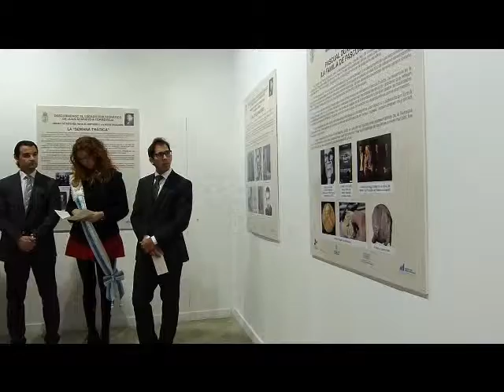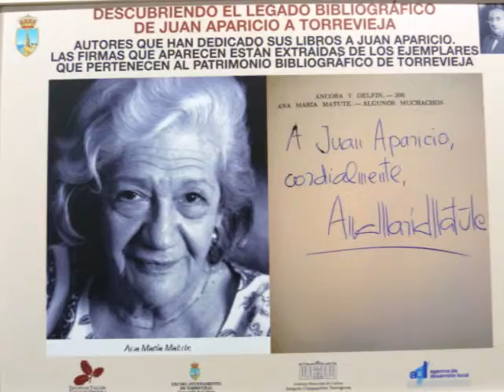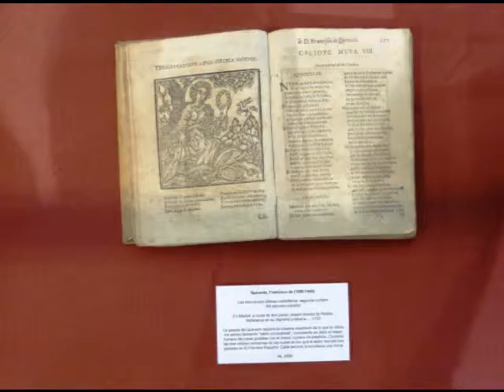INAUGURACIÓN EXPOSICIÓN "DESCUBRIENDO EL LEGADO BIBLIOGRÁFICO DE JUAN APARICIO A TORREVIEJA"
EL ALCALDE INAUGURA LA EXPOSICIÓN “DESCUBRIENDO EL LEGADO BIBLIOGRÁFICO DE JUAN APARICIO”

Juan Aparicio López es el Hijo Adoptivo más representativo de Torrevieja, siendo el fundador del Certamen de Habaneras, de la Revista Municipal Vista Alegre y de la primera Biblioteca Municipal de Torrevieja, que conserva el nombre de su esposa, Carmen Jalón

La exposición cuenta con una minuciosa selección de libros del Siglo XVIII, XIX e interesantísimas primeras ediciones del XX, así como obras de escasa tirada, facsímiles y libros dedicados a Juan Aparicio por grandes escritores españoles como Camilo José Cela, Miguel Delibes, Pura Vázquez, Juan Marsé, Gironella, etc.

 En la mañana de hoy sábado, 6 de diciembre, en la Sala  Vista Alegre,  el alcalde de Torrevieja, Eduardo Dolón, ha inaugurado la Exposición “Descubriendo el legado bibliográfico de Juan Aparicio a Torrevieja”, organizada por el Instituto Municipal de Cultura “Joaquín Chapaprieta” y la Concejalía de Fomento y Empleo del Ayuntamiento de Torrevieja, y confeccionada por la Biblioteca Municipal “Carmen Jalón” y los alumnos de la especialidad de Archivos y Bibliotecas del Taller de Empleo Mediterráneo VII.
Eduardo Dolón ha felicitado a todo el equipo del Taller de Empleo y a la Bibliotecaria Municipal, Carmen Muñoz, por el excelente trabajo de catalogación realizado. Asimismo, ha agradecido especialmente a Juan Aparicio, enamorado de nuestra ciudad, por haber decidido dejar todo su legado bibliográfico al pueblo de Torrevieja. Un legado de extraordinario y enorme valor histórico y cultural, tanto por la calidad de sus ejemplares como por la cantidad de los mismos.
Se trata de una interesantísima y exclusiva exposición en la que se puede contemplar una selección minuciosa de libros de los Siglos XVIII y XIX, e interesantísimas primeras ediciones del XX, así como obras de escasa tirada, facsímiles y libros dedicados a Juan Aparicio por grandes escritores españoles como Camilo José Cela, Miguel Delibes, Pura Vázquez, Juan Marsé, Gironella, etc.
La exposición cuenta con 9 vitrinas realizadas expresamente para albergar todos los ejemplares en un estado de conservación óptimo, debido a que muchos libros tienen más de 300 años de antigüedad. Asimismo, está flanqueada por 30 paneles informativos que contextualizarán históricamente las obras ubicadas en las vitrinas. Cada libro poseerá una ficha explicativa individual donde brevemente se explicará aspectos a destacar, año de publicación, editorial, signatura, autor, título etc.
La muestra, que se mantendrá abierta al público hasta el miércoles 31 de diciembre, cuenta con una selección de 62 libros de incalculable valor histórico procedentes del magnífico fondo bibliográfico y documental que Juan Aparicio López donó a la ciudad de Torrevieja. Dicha donación se produjo fruto del estrecho vínculo que Juan Aparicio forjó con Torrevieja, ya que este ilustre granadino eligió nuestra localidad como lugar de vacaciones. Este hecho facilitó que el Hijo Adoptivo más representativo de Torrevieja se involucrase de lleno en cultura local, siendo el fundador del Certamen Nacional de Habaneras, de la Revista Municipal Vista Alegre y de la primera Biblioteca Municipal de Torrevieja. Actualmente la Biblioteca Municipal conserva el nombre de su esposa, Carmen Jalón.
Juan Aparicio no sólo fue una persona distinguida en el ámbito de Torrevieja. Ostentó el cargo de Director General de Prensa de España (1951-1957), fue Consejero de Información en la Embajada de España en Roma, fundador de las Escuelas de Periodismo de Madrid y Barcelona, así como creador de importantes revistas de corte literario y cultural donde se dieron a conocer periodistas y escritores de talla mundial como fue el caso del premio nobel de literatura Camilo José Cela.